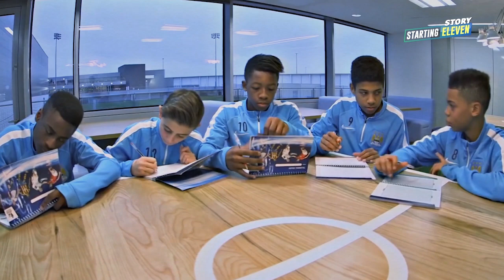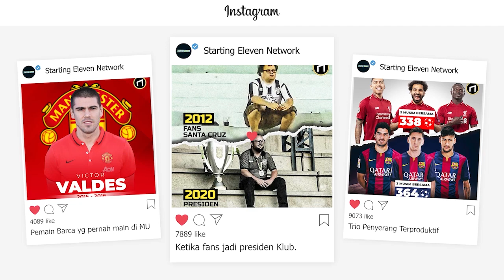Kesetiaan Phil Foden, Jebolan Akademi City Yang Makin Gacor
Selain Haaland yang gacor di City, Phil Foden pun juga. Pemain jebolan akedemi ini menarik untuk diungkap kisahnya. Termasuk kesetiaannya.